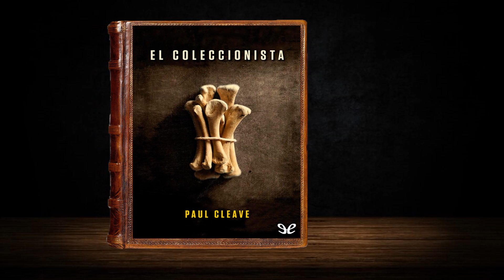Una Bilogía que debería leer...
Serie: Theodore Tate

1° El lago del cementerio: Una exhumación normal se convierte en todo menos eso para el investigador privado Theodore Tate cuando los cuerpos empiezan a salir a la superficie del lago del cementerio. Tate sabe que debe mantenerse alejado y dejar que sus antiguos compañeros de la policía se ocupen de ello. Pero, cuando se abre un ataúd y su ocupante no es el anciano que se supone que debe estar allí, el detective sabe que tiene que implicarse para evitar que la policía siga con la investigación, pues se está acercando peligrosamente a la verdad: la verdad sobre él.

2° El coleccionista: Cooper Riley está encerrado en una celda a oscuras cuando recobra el conocimiento. Al otro lado de la puerta metálica Adrian lo saluda: «Bienvenido, profesor. Bienvenido a mi colección». A Adrian siempre le han fascinado los asesinos en serie. Colecciona todo lo relacionado con ellos: historias, fotos, recuerdos… Y ahora a Cooper, profesor de psicología criminal y asesor de la policía. La «pieza» definitiva. Es experto en su tema preferido. Él podrá enseñarle lo que aún no sabe: cómo matar. Y para eso le tiene una sorpresa preparada.